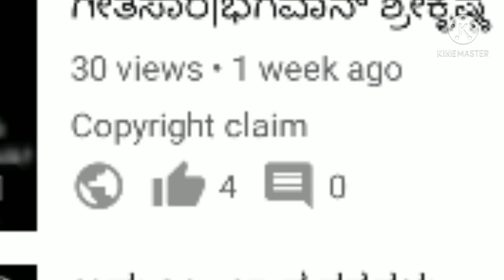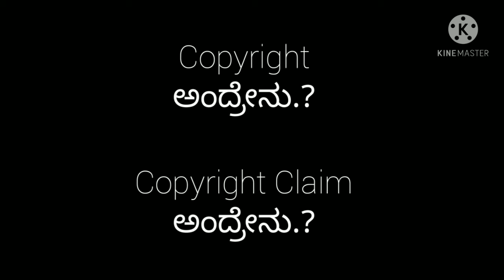YouTube Copyright Claim in Kannada|YouTube Tips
YouTube copyright claim in Kannada
YouTube tips in Kannada
YouTube tricks in Kannada
Kavi Kannada YouTube channel